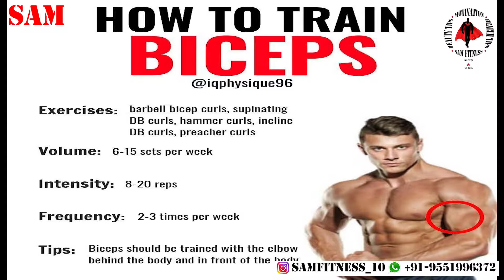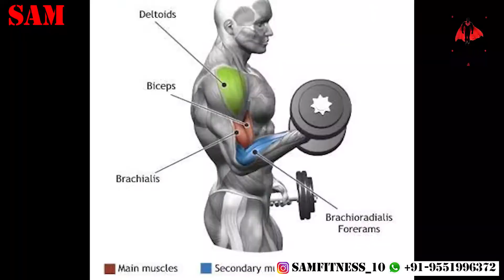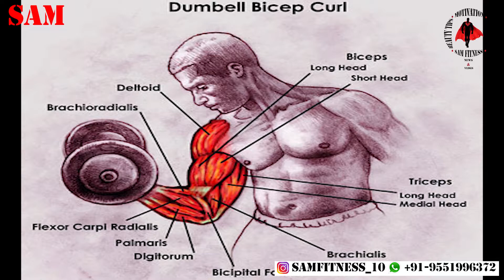ALTERNATE DUMBELL BICEPS CURL | SAM FITNESS & ENTERTAINMENT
Different curls for biceps
12 Biceps Curl Variations to Keep Your Arms Engaged
Dumbbell Biceps Curl. Considered the standard biceps curl, the dumbbell curl can be completed seated or standing. ...
Kettlebell Curl. ...
Hammer Curl. ...
Barbell Curl. ...
Cable Curl. ...
Incline Dumbbell Curl. ...
Zottman Curl. ...
Preacher Curl.